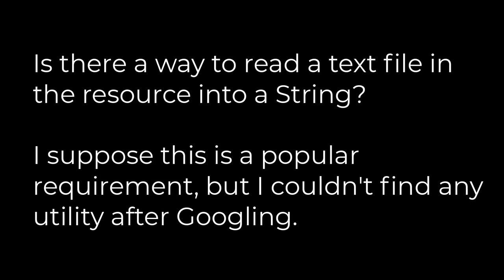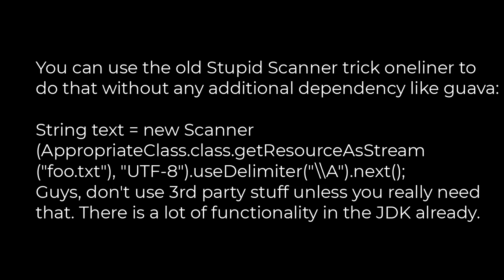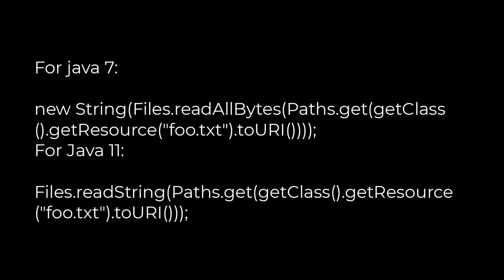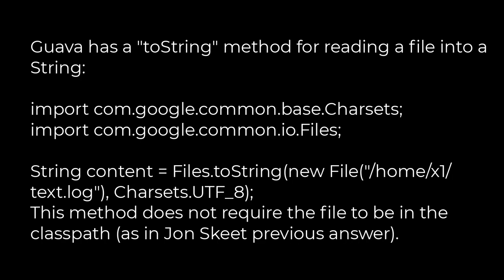Java :Read resource text file to String in Java [closed](5solution)